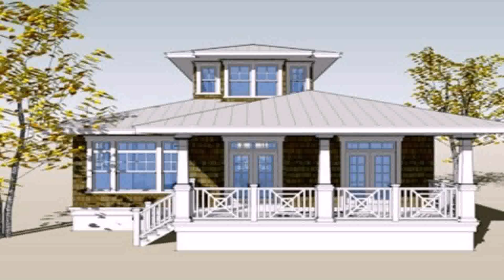Small House Design Pictures In The Philippines - Gif Maker DaddyGif.com (see description)